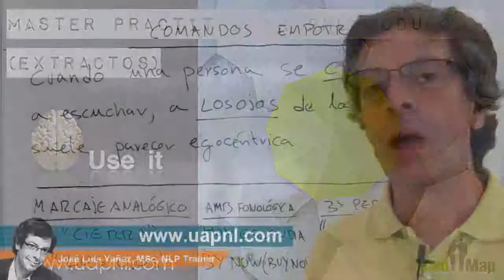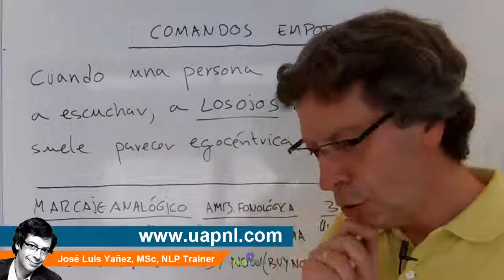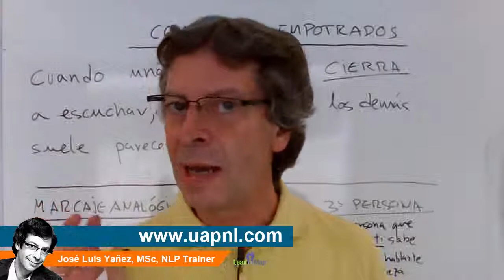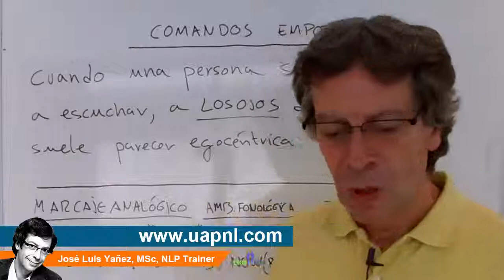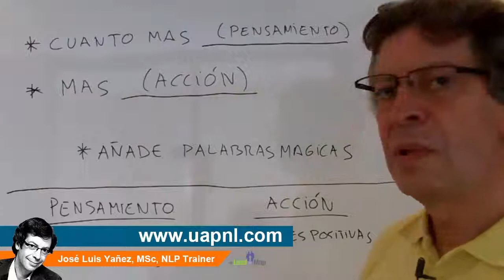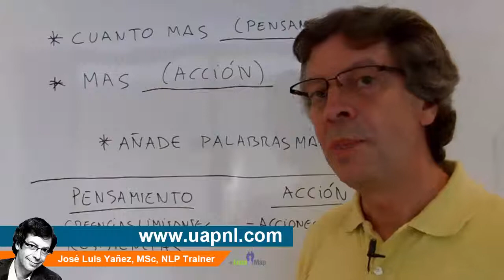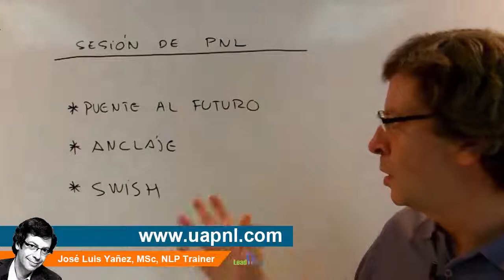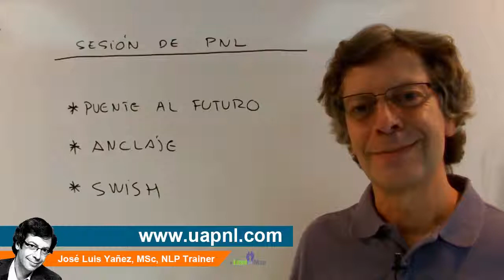Master Practitioner PNL Mod9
| Módulo 9: Comandos Empotrados y Marcaje Analógico

En este módulo nos adentramos en una de las técnicas avanzadas de lenguaje PNL más populares que existen. Nos referimos al uso de "Comandos Empotrados" ("Embedded Commands" en inglés). Con esta técnica vas a potenciar treméndamente tu capacidad de influencia y persuasión "encubierta" (en el sentido de indirecta), ya que nos permite "hablar" directamente a la mente subconsciente de nuestros interlocutores, "puenteando" su mente consciente o factor crítico. En este sentido, "Comandos Empotrados" es una técnica realmente de "hipnosis conversacional", si bien hablamos aquí de hipnosis en el sentido de "trances ligeros" o "trances despiertos". El "Marcaje Analógico" es una técnica "coadyuvante" del empleo de "Comandos Empotrados". Necesitamos marcar analógicamente nuestros comandos empotrados en una forma determinada para lograr el efecto buscado. Te lo explico todo en detalle en los vídeos que siguen.